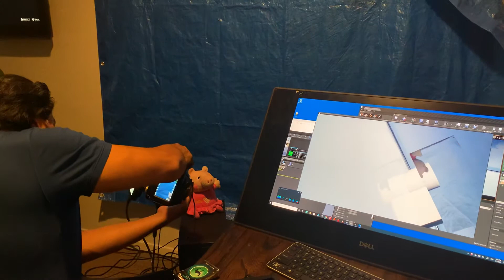July 7, 2020